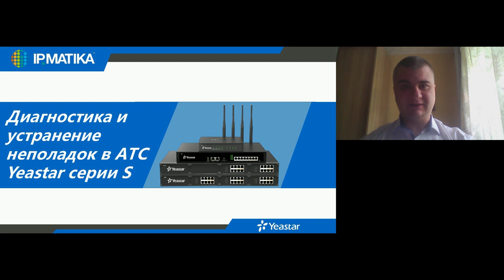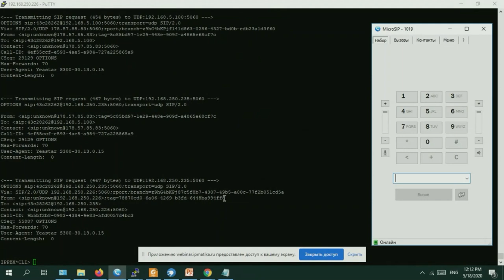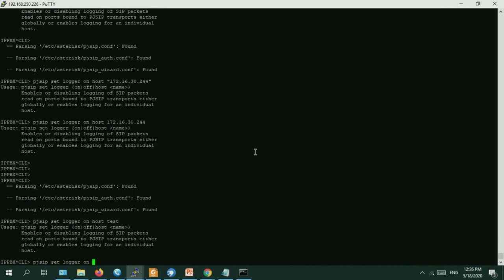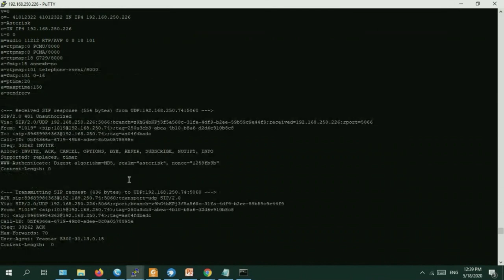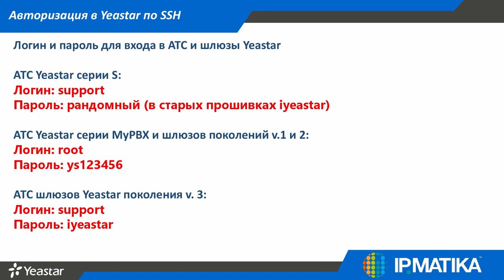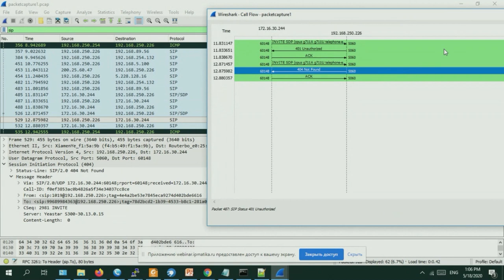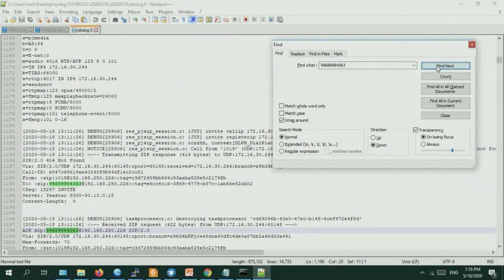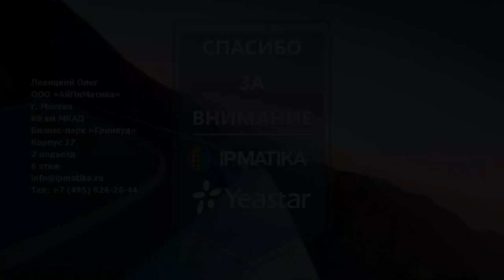Вебинар "Диагностика и устранение неполадок в IP-ATC Yeastar серии S"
18 мая 2020 года старший инженер компании АйПиМатика Олег Левицкий провел вебинар "Диагностика и устранение неполадок в IP-ATC Yeastar серии S".

В программе вебинара:
- основные вопросы по неполадкам, которые возникают при эксплуатации IP-АТС Yeastar серии S;
- создание сетевого дампа и анализ с помощью программы Wireshark;
- подключение к IP-АТС по протоколу SSH и трассировка вызова из консоли с помощью Putty;
- создание обращения в системе Help Desk компании АйПиМатика;
- журнал системы в IP-АТС, анализ текстовых логов.